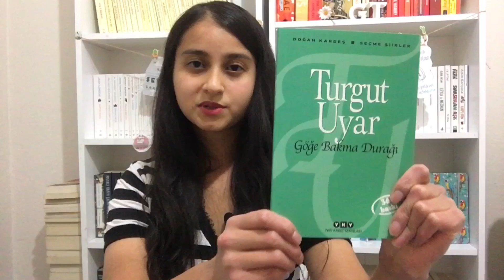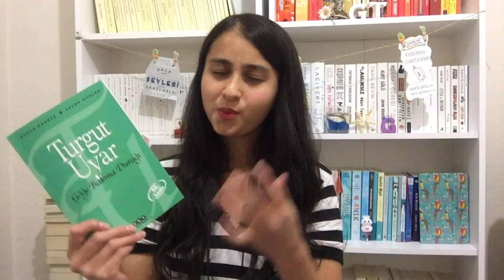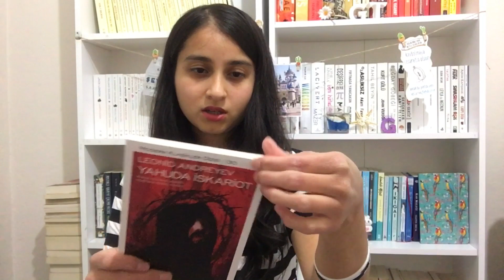KİTAP ALIŞVERİŞİ | Amazon Prime Tecrübesi Kasım 2020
Diğer içeriklerime göz atmak isterseniz de

👉🏻Gülcan Tanrıkulu 2 - Yeni kanalımın linki

👉🏻Azı var çoğu yok kanalı çekiliş videosu için

Bkm kitap bir daha asla ❌

Jack London - Kızıl Veba kitap yorumu

Gogol - Palto Kitap yorumu

Kitaplık turu 2020

Çekiliş - Türk edebiyatı klasikleri

Reşat Nuri Güntekin - Acımak

Kitap Alışverişi - Kitapyurdu

Refet - Fatma Aliye

6 kilo verdiğim diyet vlog

Türk edebiyatı klasikleri çekiliş sonucu

Ekim ayında okuyacaklarım 2020